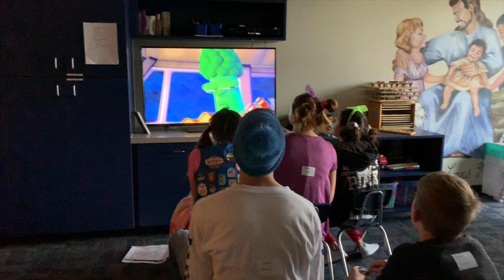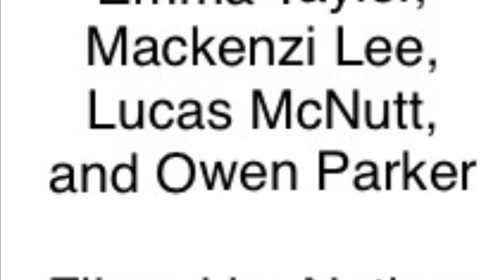The Good Old Days